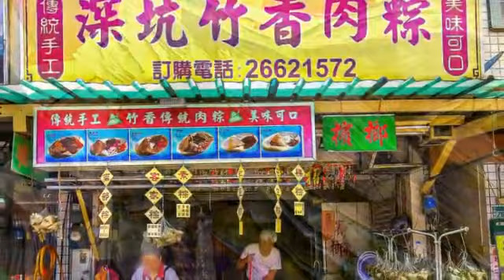[深坑區] 深坑竹香肉粽 (美食)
店面前掛了一串串飽滿的粽子，除了常見的南部粽、北部粽之外，本身是客家人的老闆娘，還提供了客家粽、素粽、紅豆粽等多種選擇。剝開粽葉，香氣立刻撲鼻而來，無論是鹹香濃郁的鹹蛋黃、滷得入味且油而不膩的三層肉、有著特別口感的香菇及鬆綿的栗子，都很好的融合在一起。粽子最重要的糯米，喜歡北部的粒粒分明，或是南部的柔軟黏性都各有擁護者。此外，如果家中有喜獲麟兒的好事，這裡也提供彌月油飯訂購喔！